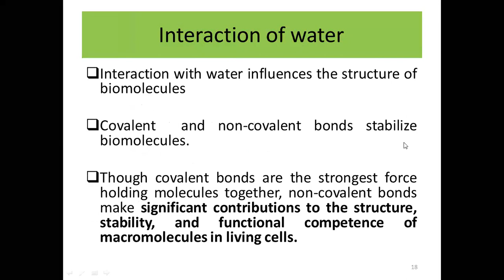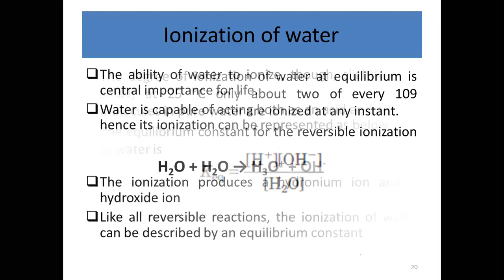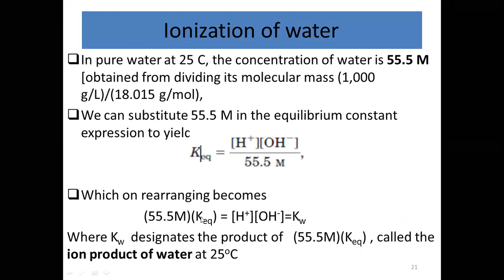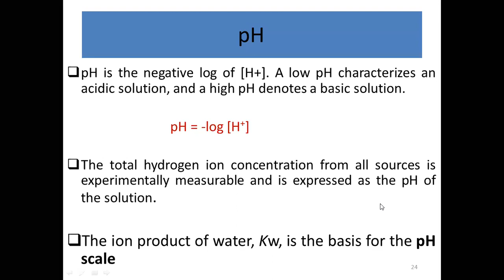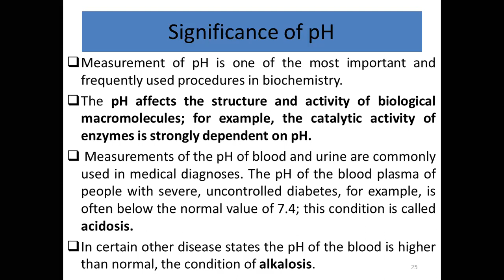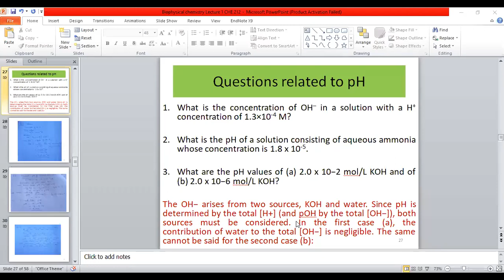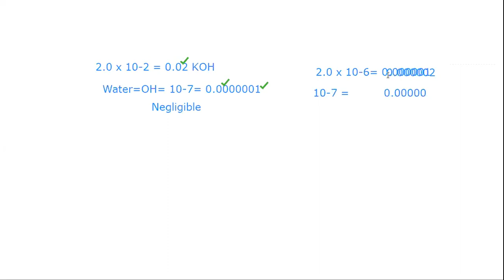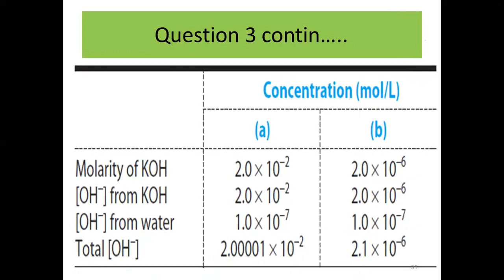Biophysical properties of water and pH-Part 2